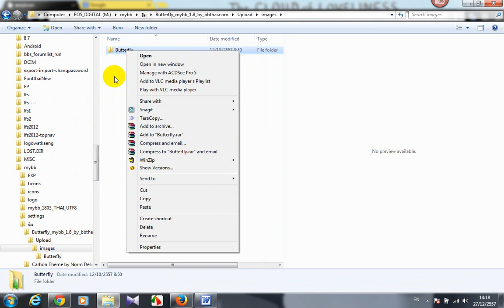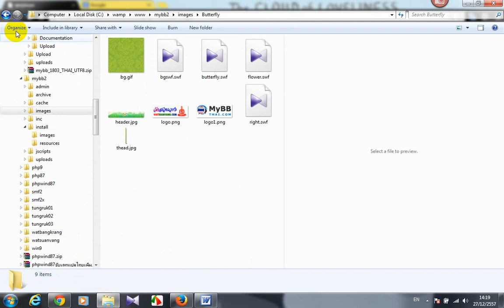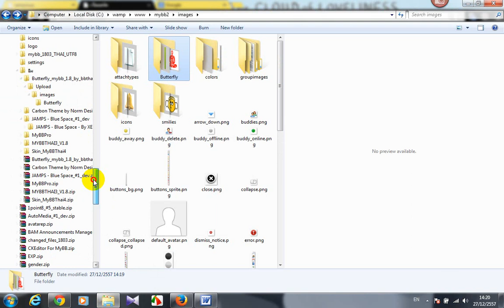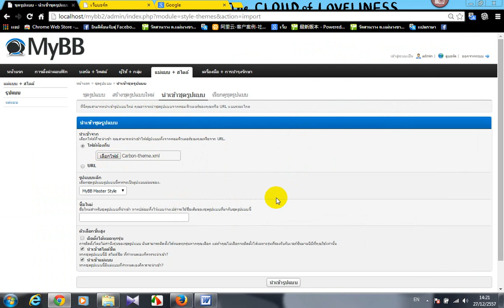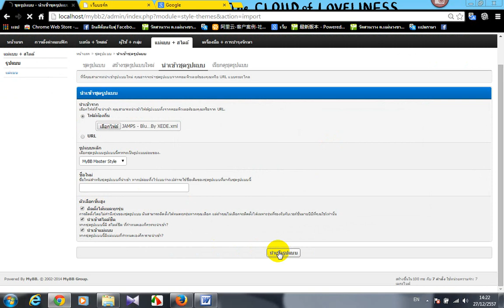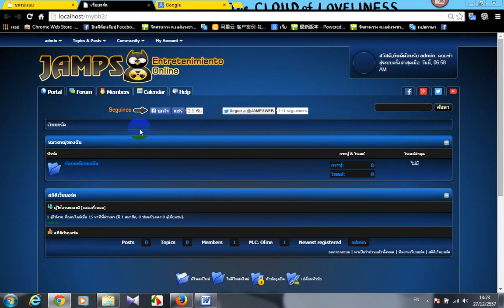VDOวิธีการติดตั้งธีม เว็บMyBB 1 8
VDOวิธีการติดตั้งธีม เว็บMyBB 1 8 สนใจและดาวน์โหลดสื่อการสอนได้ที่เว็บวัดสวนวาง